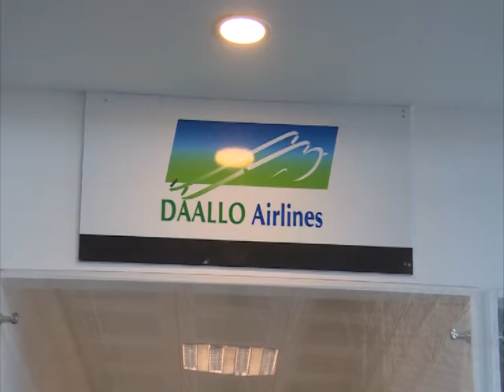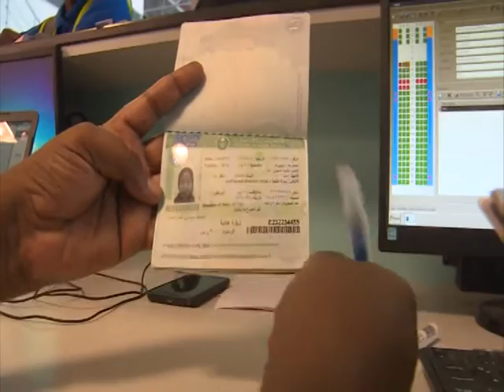barnaamijka tartanka quraanka Qeybta 14aad